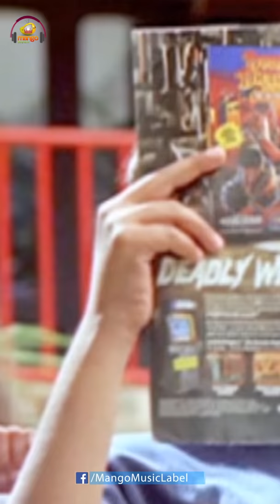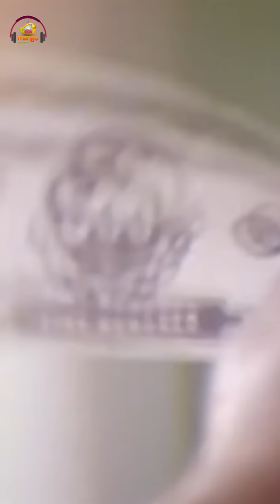I Am A Very Good Girl Vertical Video Song | Little Soldiers Movie Songs | Baladitya | Mango Music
I Am A Very Good Girl Vertical Video Song, Little Soldiers Movie Songs on Mango Music. Little Soldiers Telugu movie stars Baladitya, Kavya, Heera, and Ramesh Aravind. Directed by Gangaraju Gunnam. Produced by Gangaraju Gunnam. Music by Sri Kommineni.

Listen Little Soldiers Songs Also Available on your Music apps -
Amazon Music

To Set I Am A Very Good Girl Song as your caller tune :

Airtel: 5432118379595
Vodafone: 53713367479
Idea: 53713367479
BSNL: SMS BT 13367479 To 56700

Song Details:
Song - I am a very good girl
Singers - SP Balasubrahmaniam, Deepika, Vishnukanth

Movie Details:

Movie Name: Little Soldiers
Cast: Ramesh Aravind, Heera Rajagopal,  Baladitya, Kavya, Brahmanandam
Director: Gangaraju Gunnam
Producer: Gangaraju Gunnam